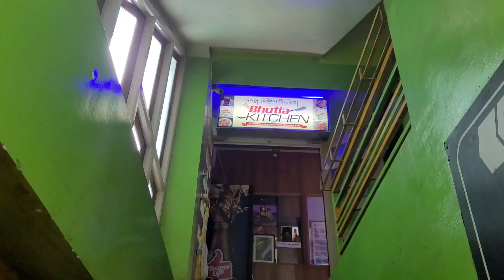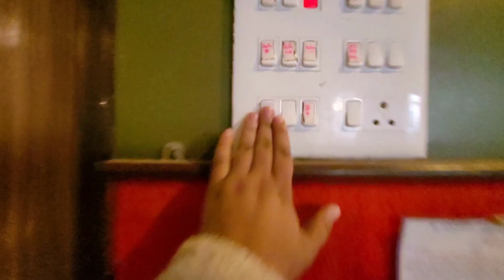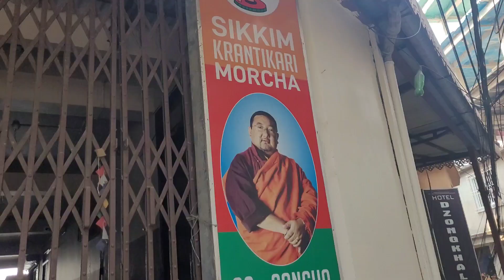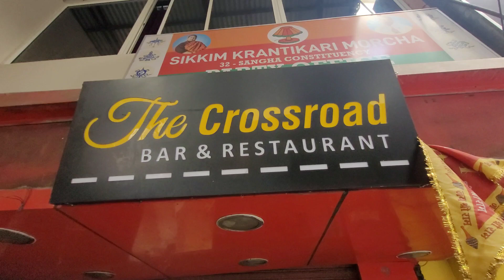|| Opening our New Restaurant vlog ||